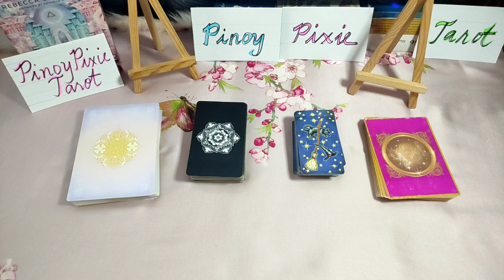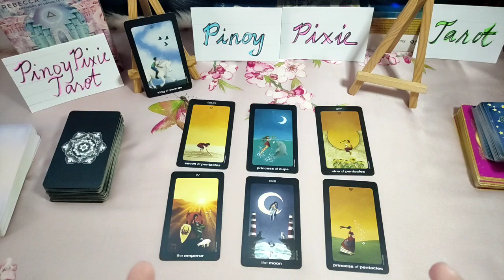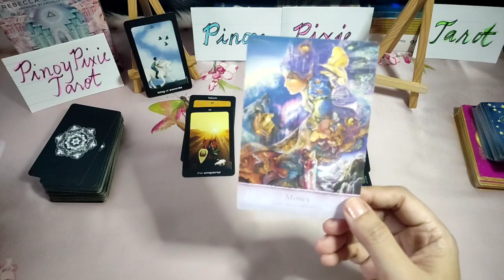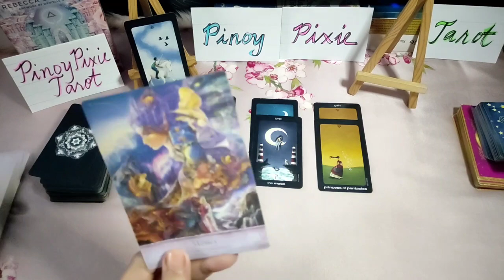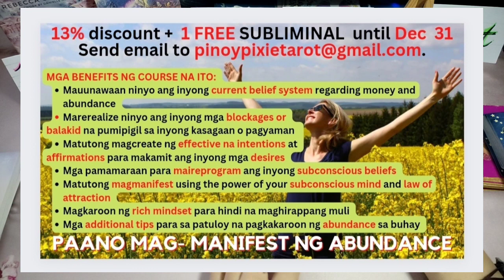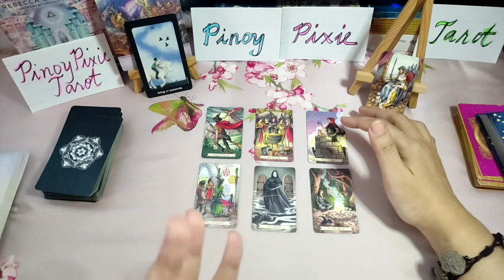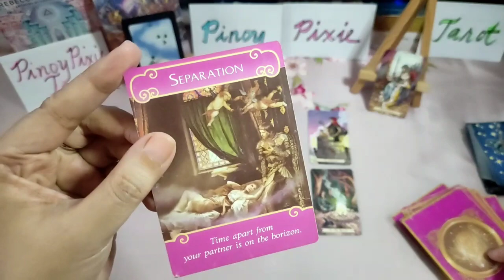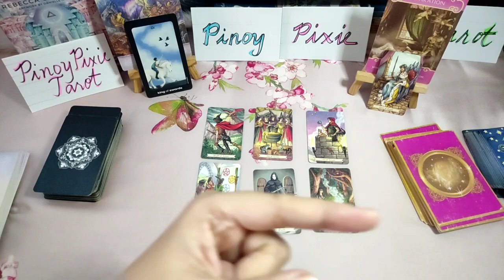[Air] Weekly Tarot + Love Horoscope January 1 - 7 Aquarius Gemini Libra - Tagalog Tarot Reading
Tagalog Tarot Reading / Kapalaran / Horoscope para sa Air Signs Aquarius Gemini Libra

Hi mga ka-pixie, eto ang weekly tarot at love horoscope para sa mga Air Signs - Aquarius Gemini Libra sun, moon, rising and venus signs para ngayong January 1 - 7. Take note na eto ay general reading lamang, pwedeng mag-resonate o hindi.

pinoy horoscope
tagalog horoscope
kapalaran 2023
horoscope 2023
aquarius 2023
tagalog tarot reading 2023 aquarius
gemini 2023
tagalog tarot reading 2023 gemini
libra 2023
tagalog tarot reading 2023 libra